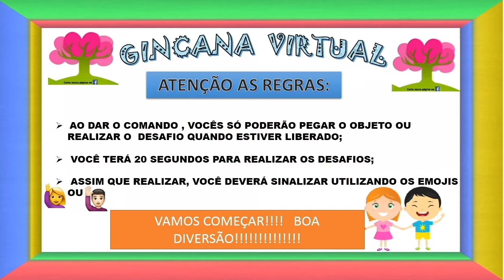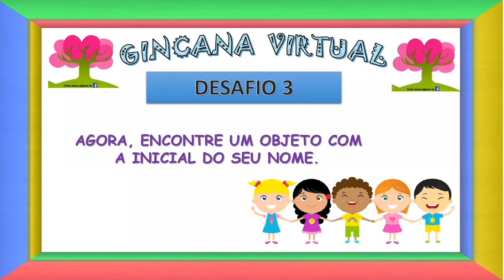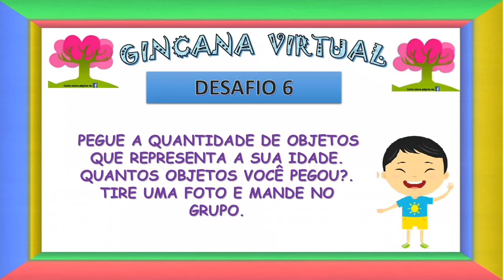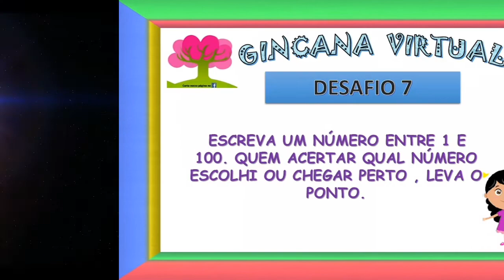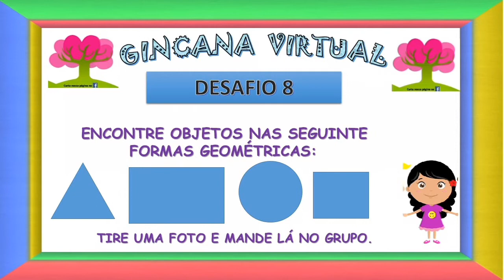GINCANA VIRTUAL PARA USAR NAS AULAS ON-LINE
Vídeo com gincana virtual para as aulas nas aulas on-line da Educação Infantil.